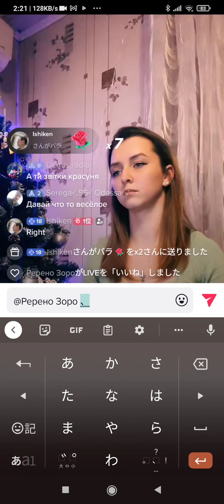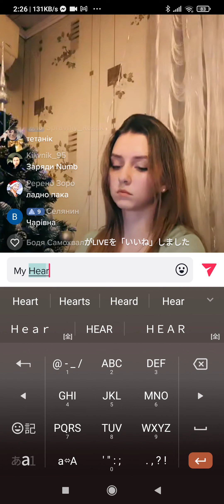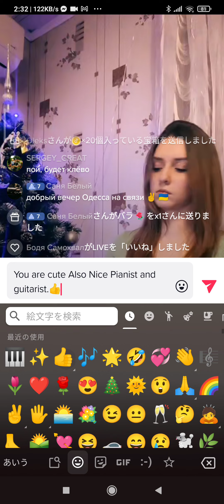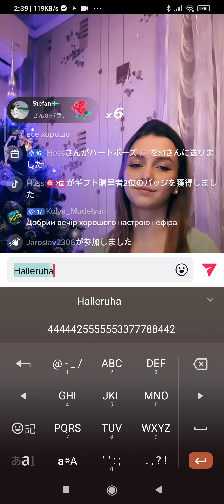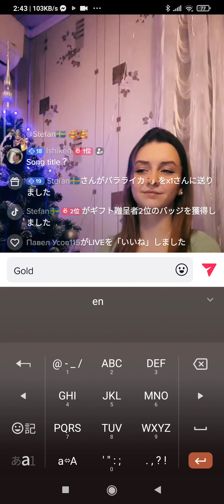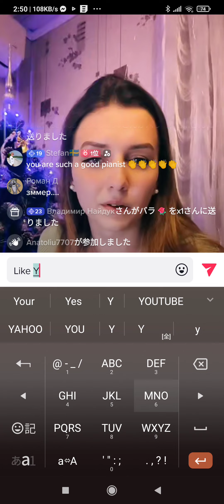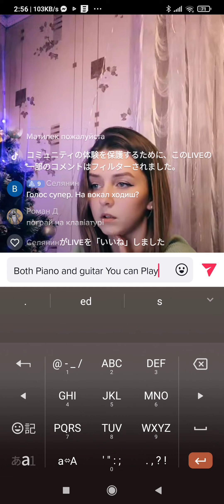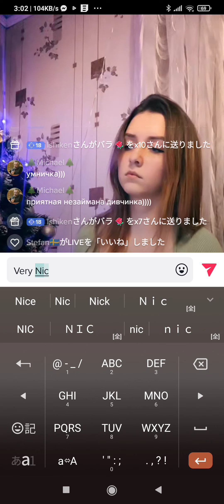andreevna 's music Live2 Feb. 27. '23 🎹🎸🎤👍🎶